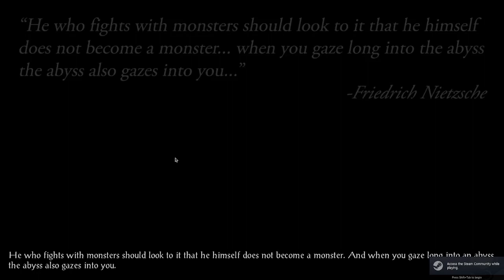11 Baldur's Gate 1 5000 GP After Bassilus (Enhanced)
11 Baldur's Gate 1 5000 GP After Bassilus  (Enhanced)